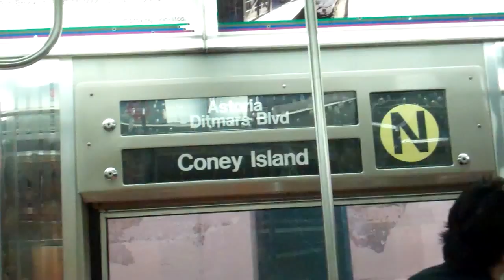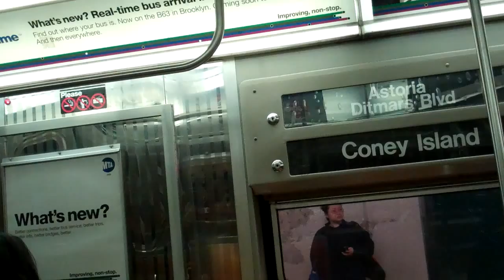Ride on MTA Manhattan bound R68 (N) train doing a Battery run: Kings Hwy - New Utrecht - 59 St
A Ride on a Manhattan bound R68 (N) train doing A Battery run from Kings Highway to 59 Street-4th Avenue, only stopping at New Utrecht Avenue in between. This was due to the train being late. This video was taken on Tuesday, October 4, 2011.